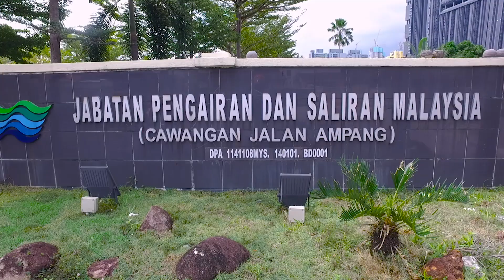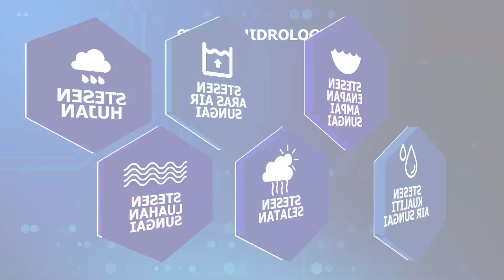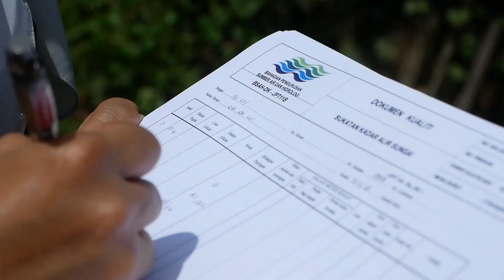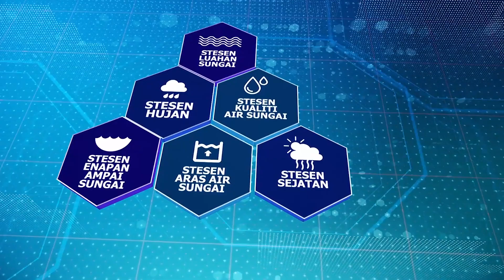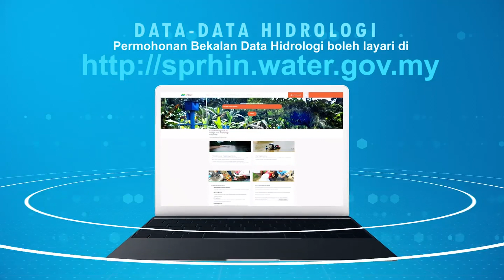Rangkaian Hidrologi Nasional (RHN)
Perkhidmatan pembekalan data-data hidrologi bagi kegunaan pelajar, syarikat swasta, Jabatan kerajaan dan juga kepada penyelidik.

Dengan lebih 2000 stesen hidrologi seluruh Malaysia dan stesen-stesen tersebut diiktiraf oleh SIRIM serta mempunyai ISO 9001:2000